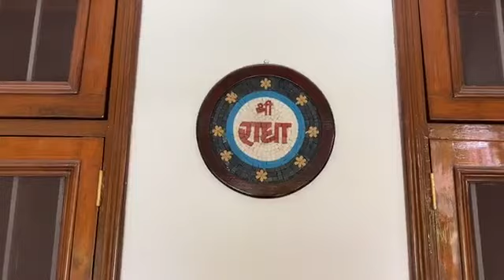2020_04_21 BB Govinda Swami japa, fb live. Vrindavan